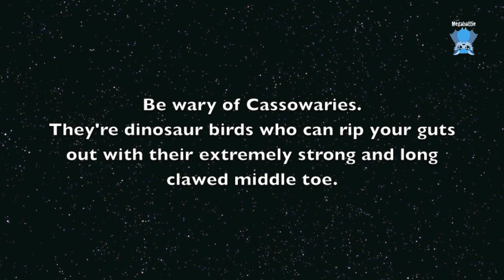Cassowary poo in the rainforest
I saw a nice pile of cassowary poo on the edge of the rainforest which had started to sprout.
Cassowaries eat a lot of rainforest fruit and poo out the seeds, which then germinate and biodisperse the seeds to grow more trees.
Yes, I know, I'm weird - but I find this fascinating to see the interconnectedness of life in the rainforest.